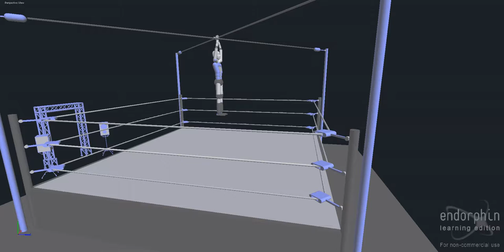Ultimate X + Reaction Test